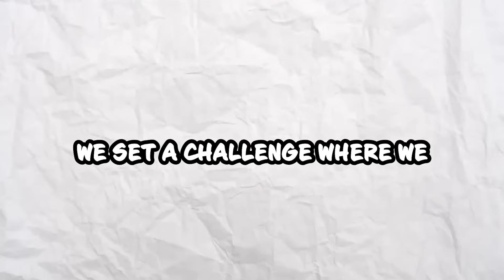We Found A Way To Win Every Tournament...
In this video Lethamyr and I went into this tournament with one goal and one goal only. Watch to see if this meta carried us to a tournament win!